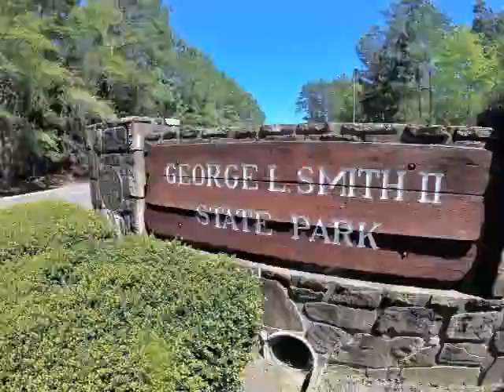Part Deaux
Paddling the water trails at George L Smith State Park.